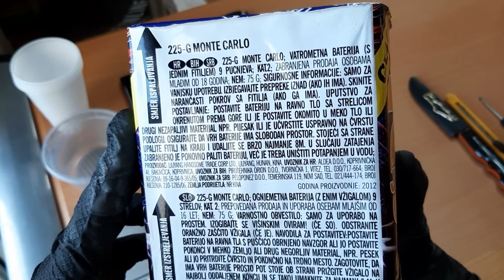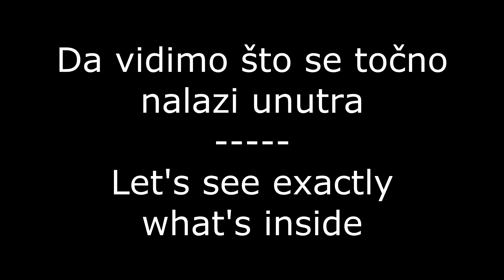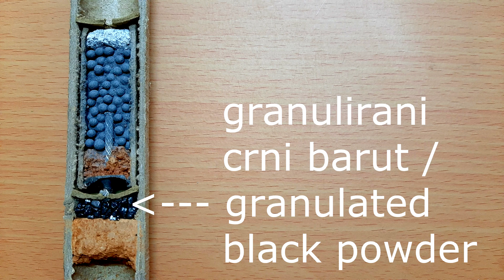Šta se nalazi u box vatrometu? / What's inside firework cake?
Što se nalazi u box vatrometu iz Orion Pirotehnike.
What's inside firework cake/battery.
DON'T TRY THIS AT HOME! Ne pokušavajte ovo kod kuće!